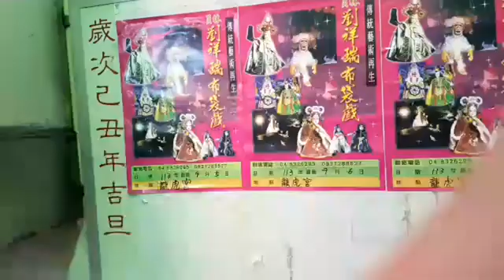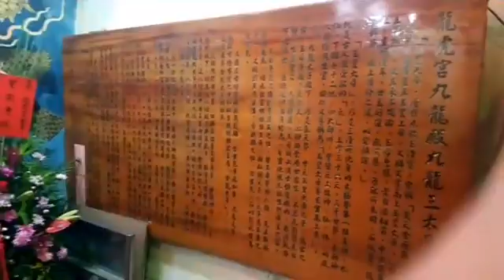2024.10.08彰化員林龍虎宮九龍殿【九龍三太子】 農9/6 聖誕千秋 祝壽祀宴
海小弟廟慶民俗、地方人文紀錄站 -【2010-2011年 / 奇摩 Blog 舊照回顧】